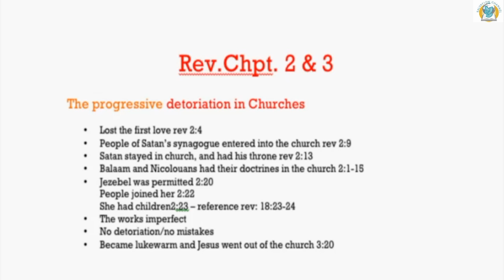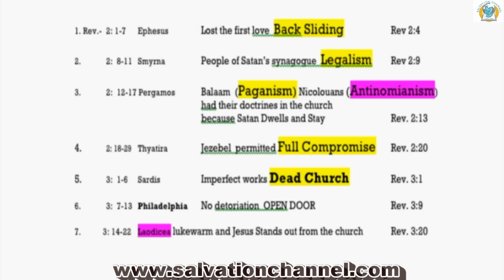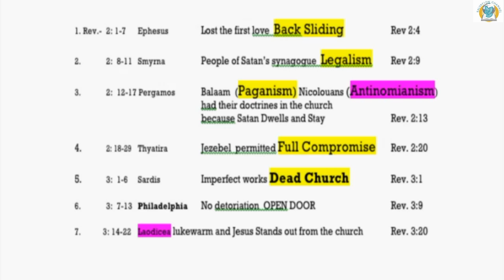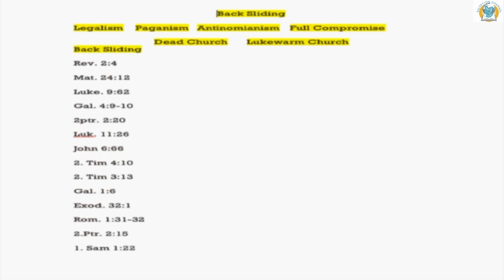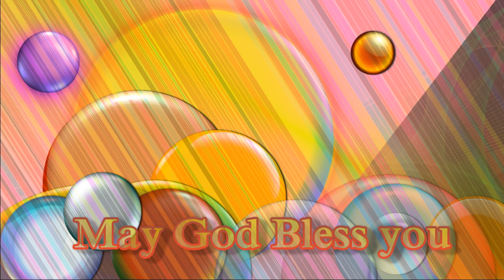Bible Study on Revelation Chapter 2 & 3 - Class 11 By Rev. Dr. M A Varughese Bethel AG, Bangalore